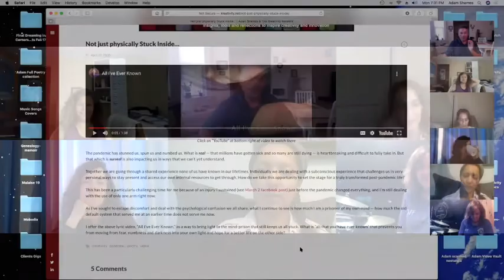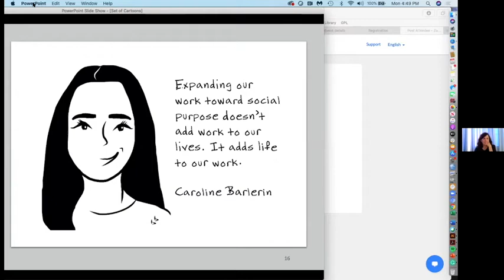Highlights from Creative Sharing Session 1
Take a peek into a zoom Creative Sharing Session, hosted by Adam Shames on 7-20-20